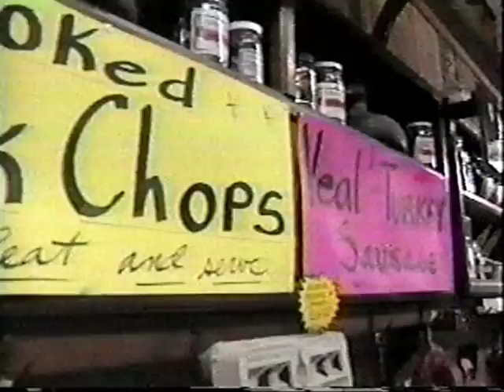Empire Market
News clip of Empire Market from 1997